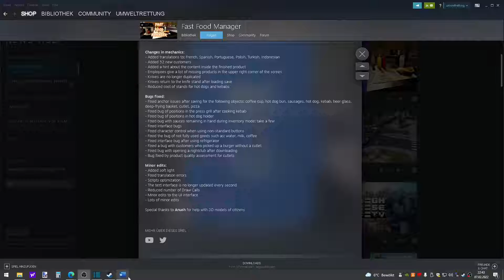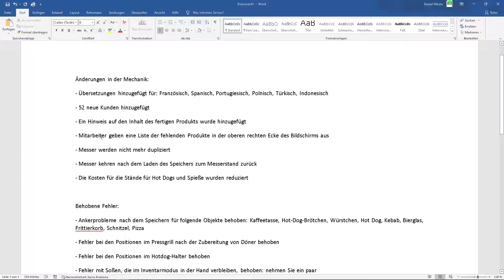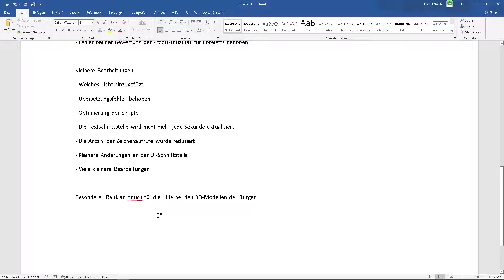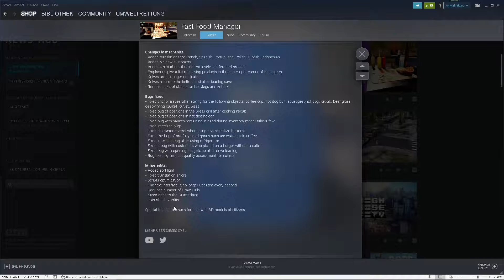🍀 Großes Update V1.0.3 🔷Fast Food Manager🔷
🔶🔷🔶 Über Fast Food Manager 🔶🔷🔶🔷🔶🔷🔶

🔶🔷🔶 Kanalvorstellung 🔶🔷🔶🔷🔶🔷🔶

🔶🔷🔶 Unterstützung 🔶🔷🔶🔷🔶🔷🔶

✔ Liken
✔ Videos komplett anschauen
✔ Video teilen

🔶🔷🔶 Empfohlene Kanäle 🔶🔷🔶🔷🔶🔷🔶